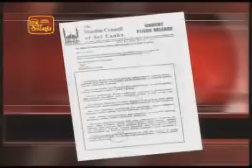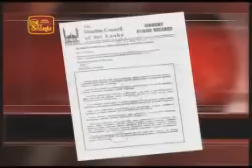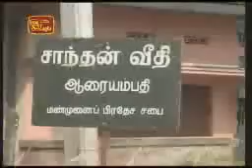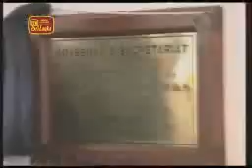Sri Lankan Tamil News - ITN - 28-02-2009 - Part 2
Sri Lankan Tamil News (ITN)
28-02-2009